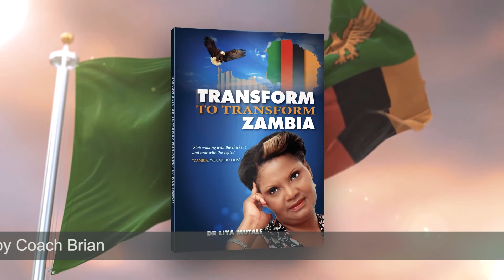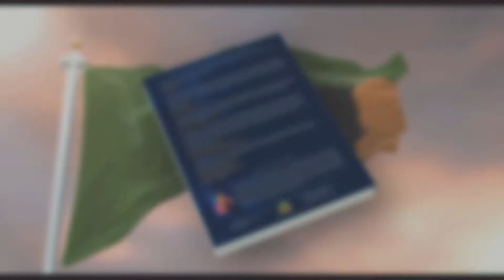Transforming Lives with Dr. Liya - Episode 6 Preparation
Dr. Liya Mutale continues her discourse on her book Transform to Transform Zambia. In this episode, she talks about PREPARATION.  The episode is based on Chapter 5 (Preparation) of her book Transform to Transform Zambia. The podcast is anchored by Coach Brian, the founder of Incentives TV.